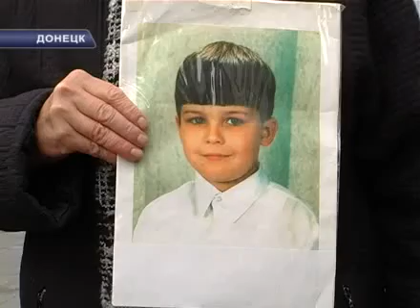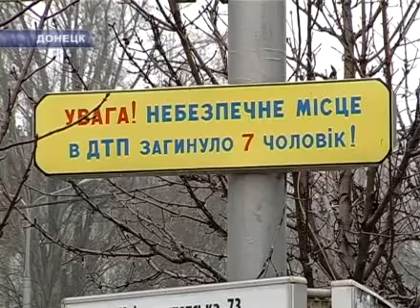ДТП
Всемирный день памяти погибших в ДТП